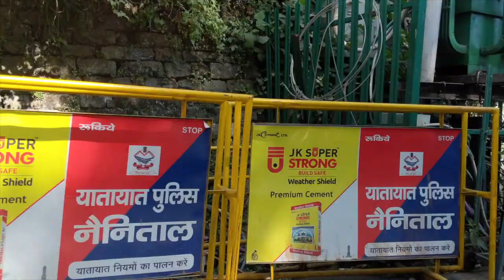Nainital Vlog-2 "Pahado Pe Apna Ek Ghar Ho" | Traveling to Bhimtal | GHAR HO TO AISA????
Hey Wanders,
This video is Vlog-2 from Nainital if you haven't watch previous vlog yet then I suggest to watch it before this one.
Where we stayed in Nainital for 3 days? exploring Nainital in the morning, walking around Nainital and a lot more in this vlog so watch this video till the end.
Stayed in this beautiful property in Nainital -
(you can book if you are traveling to Nainital highly recommend best food, staff was so kind, best view from the room, and you will love your quiet stay)

🎬 Edited by me on Final Cut Pro XMusic From YouTube Audio Gallery